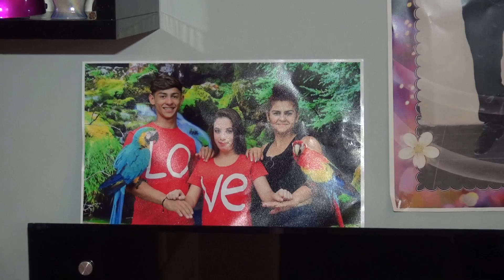ALiSH ve SERENGUL & ALiSH TORENi